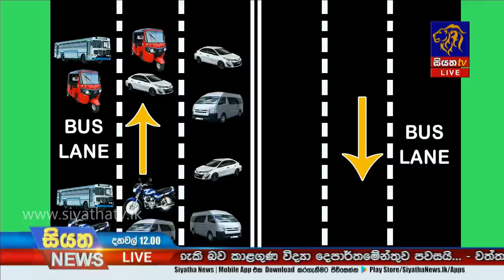Siyatha News | 12.00 PM | 21 - 09 - 2020